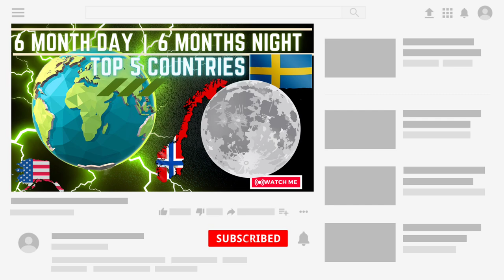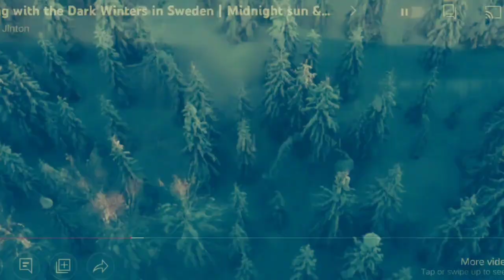How it Possible ? 6 Months Day And 6 Month Night | Six Months Day And Six Months Nighs Cycle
How it Possible ? 6 Months Day And 6 Month Night | Six Months Day And Six Months Nighs Cycle6 Months Day And 6 Month Night | Why & How | Mysterious Place in the world | Country with no Nights
The pole which is away (opposite direction of sun) from the Sun remains in complete darkness till it comes in front of the sun. So we conclude that, countries at the poles have 6 months day, and 6 months night. So countries close to these region have such cases like, Alaska, Antarctica, Norway
For instance, it's a common notion that Iceland is dark for months, if not half the year. The idea is that, with its location along the arctic circle, the sun simply sets one day and six months of darkness unfold
night of 6 months Norway 6 months day and nights
6 months day nights system
Six months day
6 months day and 6 months night
day for 6 months
day with 6 months
6 months day and nights country
6 ਮਹੀਨੇ ਰਾਤ ਅਤੇ 6 ਮਹੀਨੇ ਦਿਨ | 6 Months Day And 6 Month Night | Mysterious Place in the world |
timestamp (chapter )
0:00 - Introduction
0:55 - Norway
1:41 - Ireland
2:30 - Finland
3:00 -Sweden
3:30 - Alaska
4:00 - subscribe my channel
hello dosto is video me hum janenge ki duniya ke ese konse desh hai jaha raat bahot kam hoti hai.

दुनिया के 6 ऐसे देश जहां रात नहीं होती
kis desh me Raat nhi hoti
travelling
something
different
sun never sets in Antarctica
no sun sets
no sunset country
amazing countries
sunrise in Norway
sunset in Norway
six month day
midnight sun
South pole
North pole
indian Life
sun
sunset
moon
Iceland
Finland
Sweden
canada
alaska
din or raat kaise hote hai
sabse bada din
prajapati news
never sun sets
alaska sun never sets
where sun never sets
Alaska 24 hours night
Norway night sky
Sweden day and night
which country has no night only day
Earth
duniya ke 6 ese desh jaha raat nhi hoti
raat kaha nhi hoti
interesting facts
mohit singh
gyan ki duniya
gyan ki duniya by mohit
fact video
fact videos